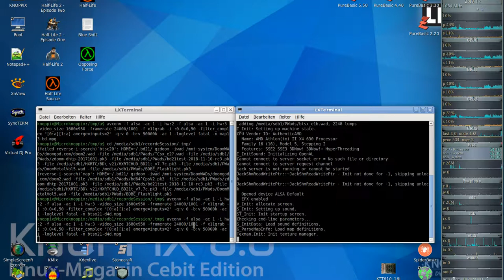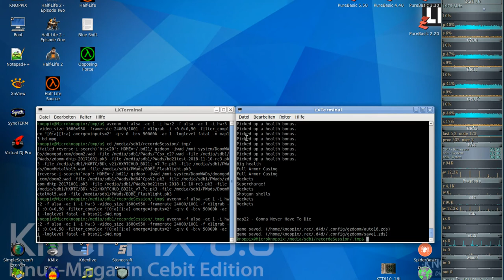DooM 2016 Back to Saturn X (gzdoom) #21 - Failed Experiments and Trashed Aircraft